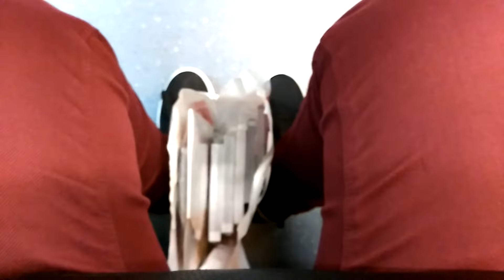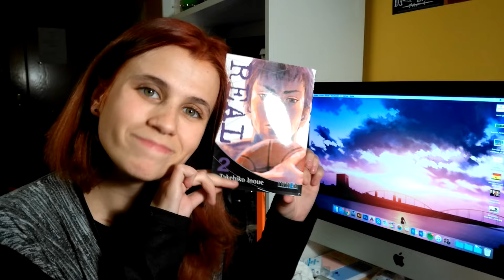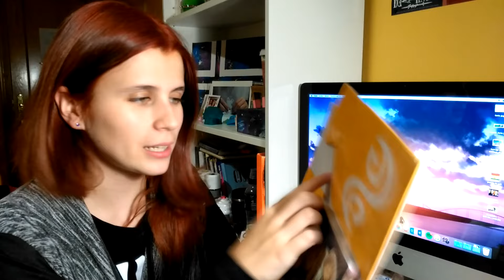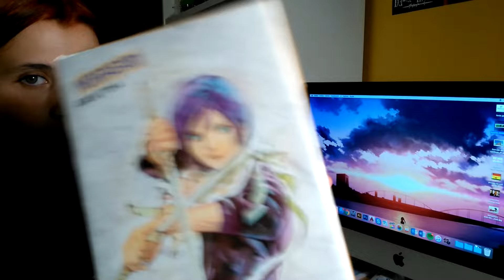Vlog - Black Friday Madrid | Compras manga + Haul #1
Ohayo!!